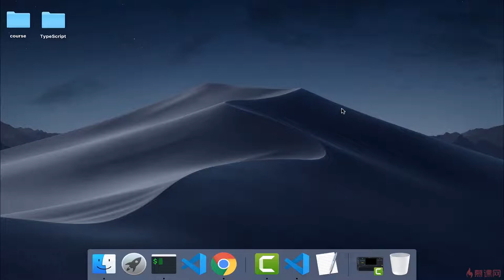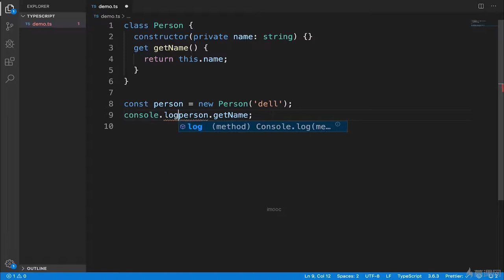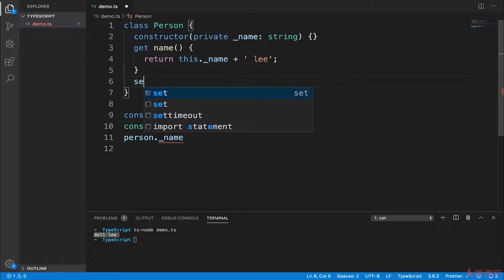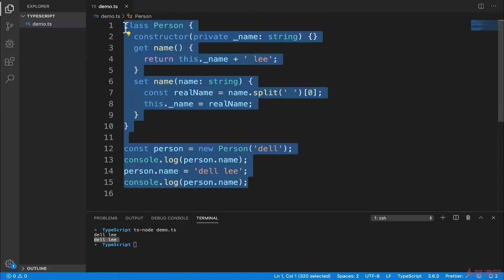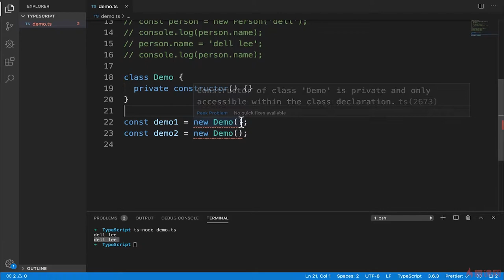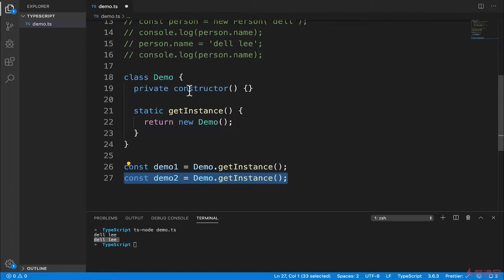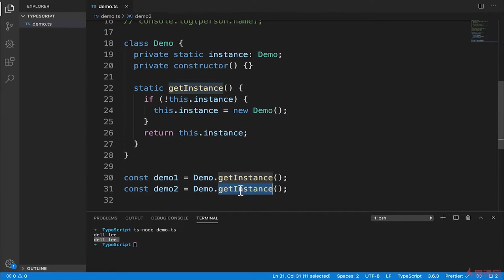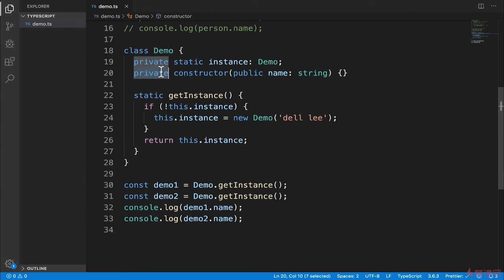2.14 静态属性，Setter和Getter｜TypeScript 基础语法入门 ｜TypeScript 从系统入门到项目实战